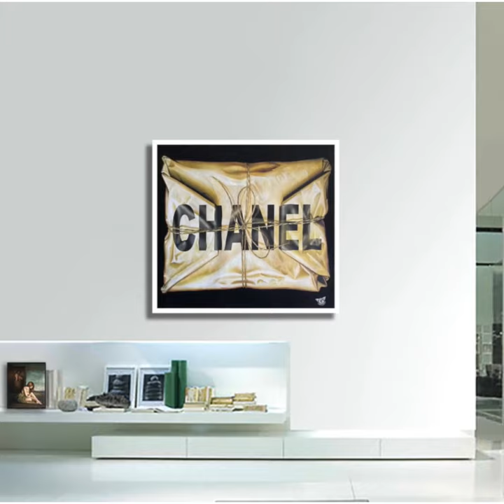Wrapped with Chanel black – Original Painting on Canvas - Art Ideas by GARDANI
One-of-a-kind Pop Art Original Painting on Canvas by Gardani, hand signed by the Artist front and back, comes with official Gardani Certificate of Authenticity with a unique dollar bill sequence as a registration matching number of that Artwork/sale.

DETAILS:

Medium: Hand Painted with Oil, resin on canvas.

Movement & Style: Pop Art, Contemporary Art

Size:  36H x 39W x 1.5D in.

Artwork: Stretched ready to hang, not Framed

Condition: Excellent.

Ships from: Miami-New York